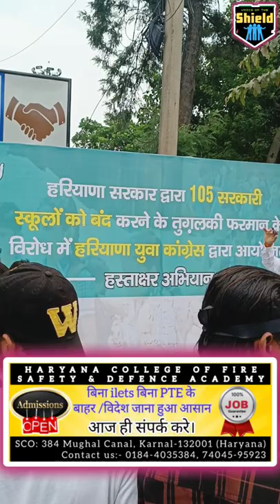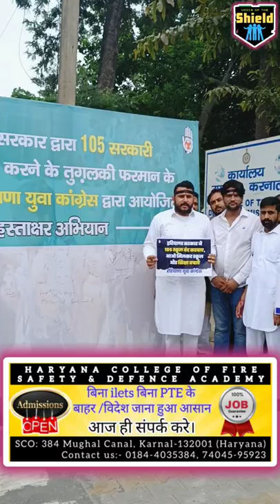Deash me yuva sakti ache kamo ke liye sada aage milegi 👉🏻🙂🙏🏻/votsnews🔥🔥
aaj deash ke ander chl rahe aanyay ke khilaaf bhut kosish ki ja rahi hai or aaj haryana youth cogress ke logo ne isi bat ka virodh krte hue hastakshar abhiyan chlaya hai

aapke hisab se kya hona chahiye commts me btaye